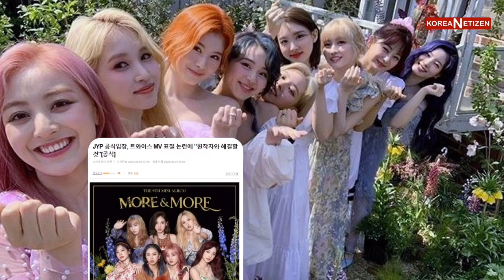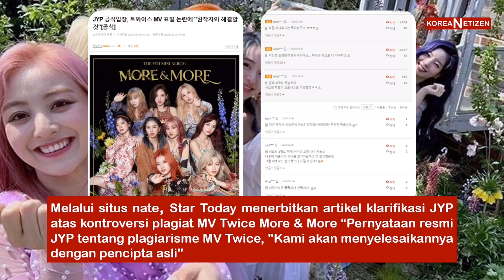(40) Pendapat Netizen Korea: MV Twice “More & More” Plagiat + Klarifikasi JYP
Desclaimer:
🌸 Artikel diatas bukan milik admin melainkan diambil dari portal berita korea, admin hanya bertugas menerjemahkan.
🌸 Admin tidak pernah dengan sengaja mencoba membuat war antar fandom dan sengaja mengubah isi artikel dan komentar netizen korea. Semua yang ditampilkan murni sesuai dengan isi artikel berita.
🌸 Admin tidak pernah berpihak kepada salah satu fandom/ pihak tertentu.

Artist :TWICE
Video Editor : koreaNetizen

~Tolong tinggalkan jejak, jika sudah menonton 😉✨